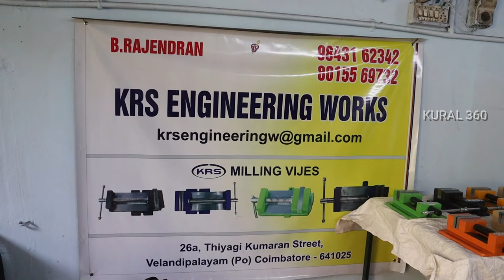COMFORTABLE MACHINERY | ஒரு MM கூட Miss ஆகாது | LATHING to CNC Machine Working | MANUFACTURING UNIT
Shop Address & Location :
KRS Engineering Works
Raamalingam Colony,Velandipalayam,
Coimbatore

benchwise 2024,
bench vise made,
zimmer implant torque wrench,
u.s. general 30in. 5 drawer mechanic's cart,
us general 5 drawer mechanic's cart,
8 inch vise,
6 bench vise,
4 inch vise,
3 inch vise,